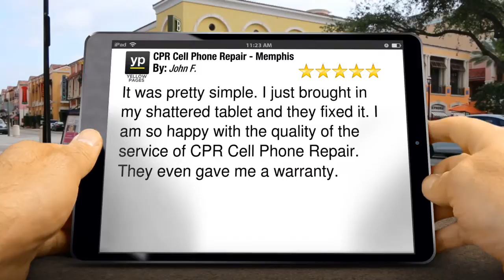CPR Cell Phone Repair - Memphis Memphis Wonderful Five Star Review by John F...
New Rating

        It was pretty simple. I just brought in my shattered tablet and they fixed it. I am so happy with the quality of the service of CPR Cell Phone Repair. They even gave me a warranty.

        CPR Cell Phone Repair - Memphis
        7825 Winchester Rd #120
        Memphis TN
        38125